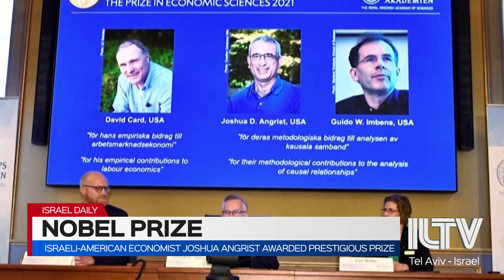Israeli-American economist Joshua Angrist awarded prestigious prize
Israeli-American economist Joshua Angrist, a professor of Economics at the Massachusetts Institute of Technology was one of the awardees of the 2021 Nobel Prize in Economics ___________________________________________________